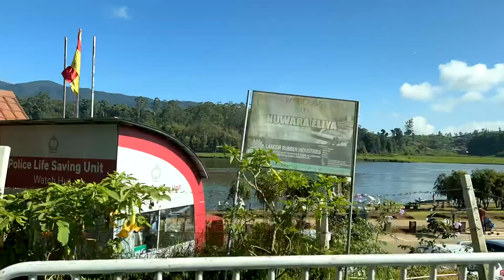Шри-Ланкадағы топ 10 орын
Шри-Ланка көз тартар мекендерге бай. Олардың қатарында табиғи орындармен қатар қолдан жасалған кереметтер де бар. “Шри-Ланкадағы топ 10 орында” сіздер үшін бірқатарын көрсетуге тырыстық.

Air Astana Алматыдан Коломбоға аптасына 5 рет қатынайды. Демалысты осы жерде жоспарлай аласыз